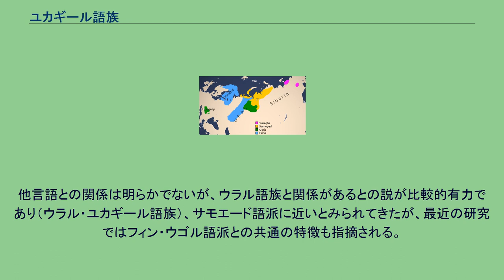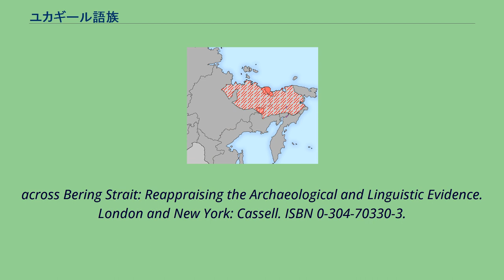ユカギール語族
ユカギール諸語の地理的分布（桃色）；その他はウラル語族 17世紀のユカギール語の分布。
東シベリア極北の広範囲に分布していた。
ユカギール語族（ユカギールごぞく）、またはユカギール諸語、ユカギール語とは、シベリア東部のコリマ川流域に住むユカギール族が話す諸言語から成る語族である。
便宜上古シベリア諸語の一つとされている。
古くはバイカル湖から北極海まで分布したといわれ、17世紀にはレナ川からアナディル川河口に至る広範囲で約9000人に話されていたが、現在ほとんどの人々がロシア語やサハ語を使うようになり、話者は200人以下に減り（1989年）、絶滅の危機に瀕している。
現在残っているのは2つの言語だけである。
文法的には膠着語であるが、名詞には接尾辞がつくのに対し動詞には接頭辞がつく特徴がある。
ウラル語族同様、母音調和、否定動詞が存在する。
他言語との関係は明らかでないが、ウラル語族と関係があるとの説が比較的有力であり（ウラル・ユカギール語族）、サモエード語派に近いとみられてきたが、最近の研究ではフィン・ウゴル語派との共通の特徴も指摘される。
また、チュクチ・カムチャツカ語族などとの親縁関係が指摘されることもある（ウラル・シベリア語族）。
^ Hammarström, Harald; Forkel, Robert; Haspelmath, Martin et al., eds (2016). “ユカギール語族”. Glottolog 2.7. Jena: Max Planck Institute for the Science of Human History.
^ Pedersen, Holger. 1933. "Zur Frage nach der Urverwandtschaft des Indoeuropäischen mit dem Ugrofinnischen." Mémoires de la Société finno-ougrienne 67:308–325. ^ Collinder,
Björn (1940) Jukagirisch und Uralisch. Uppsala: Almqvist & Wiksell. ^ 世界大百科事典 第２版　ユカギール族 Yukagiry ^ Fortescue, Michael. 1998. Language Relations
across Bering Strait: Reappraising the Archaeological and Linguistic Evidence. London and New York: Cassell. ISBN 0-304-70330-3.